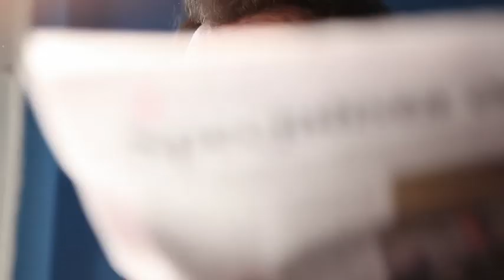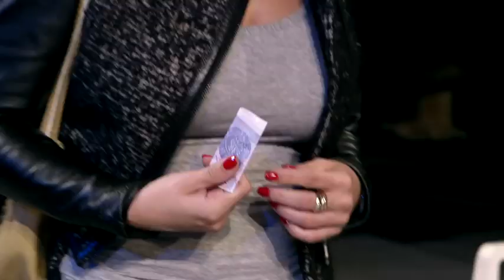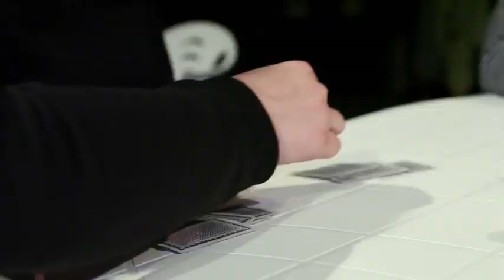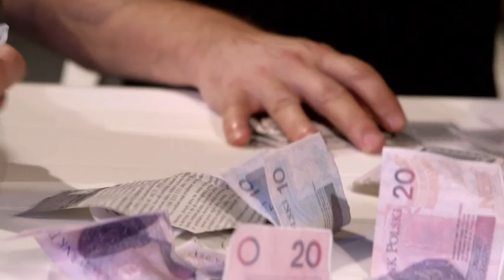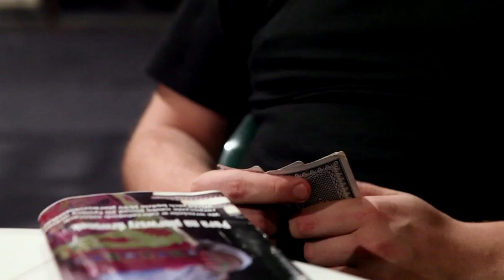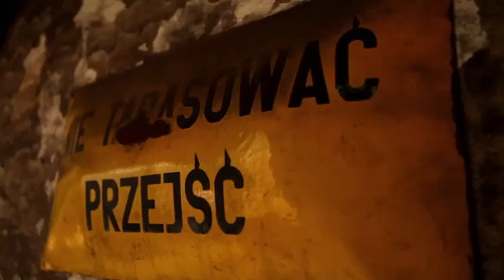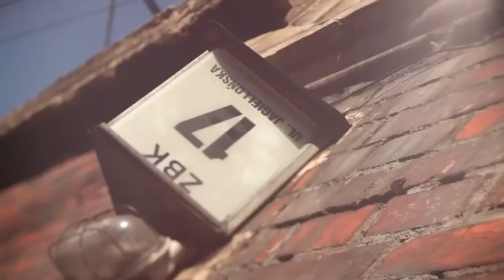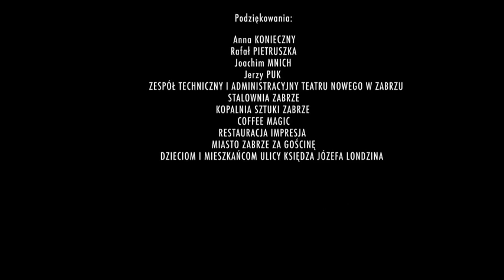Milobojcy - Teatr TV - Produkcja AB Film Production Sp. z o.o.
"Miłobójcy czyli koniec świata w Zabrzu" TRAJLER - Teatr TV - Produkcja AB Film Production Sp. z o.o.
sceanriusz i reżyseria Lech Mackiewicz
realizacja telewizyjna i zdjęcia Mariusz Palej

Baśka : Joanna Falkowska
Krystyna: Danuta Lewandowska
Brygida : Jolanta Niestrój-Malisz
Jadźka : Joanna Romaniak
Honorata : Renata Spinek
Klementyna : Dagmara Ziaja
Bernard : Grzegorz Cinkowski
Kamil : Dariusz Czajkowski
Maternus : Marcin GawełHubert : Jarosław Karpuk
Ksiądz : Marian Wiśniewski
Peter : Mariusz Wojtas

od 6 pazdziernika 2012 roku w Teatrze Nowym w Zabrzu

muzyka z spektaklu Wojtek Byrski (HASIOK)
muzyka wersja telewizyjna Wojciech Chołaściński
scenagrofia Honza Polivka
DP operator Mariusz Palej